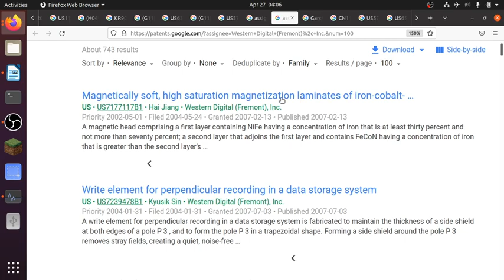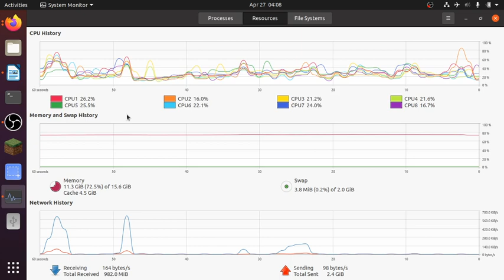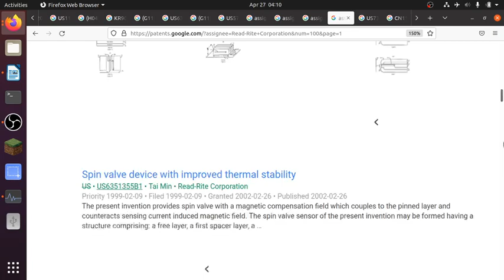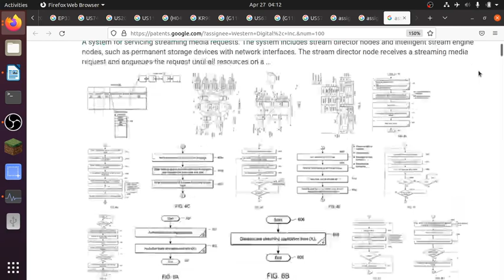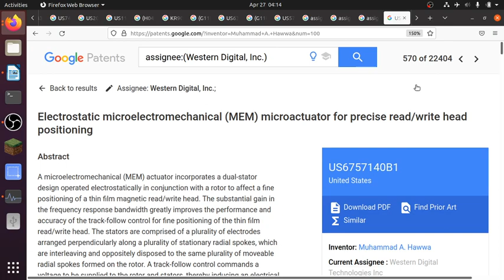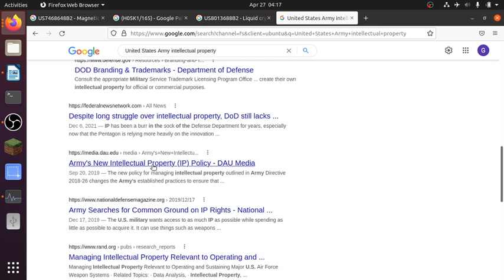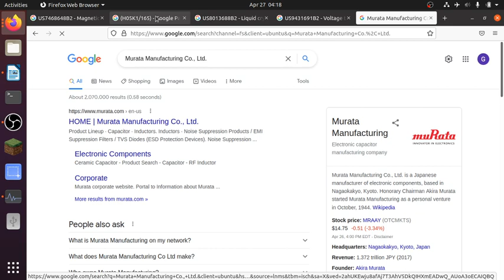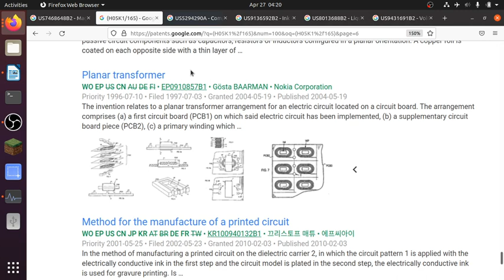google patents classification (H05K1/165) 1st amendment audit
H05K1/165 Printed circuits incorporating printed electric components, e.g. printed resistor, capacitor, inductor incorporating printed inductors